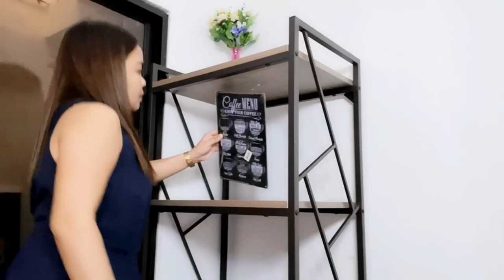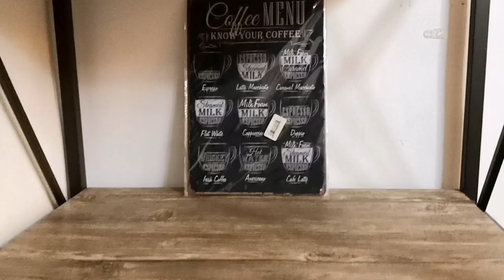Our new Coffee Nook w/ SMEG Espresso Coffee Machine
Smeg